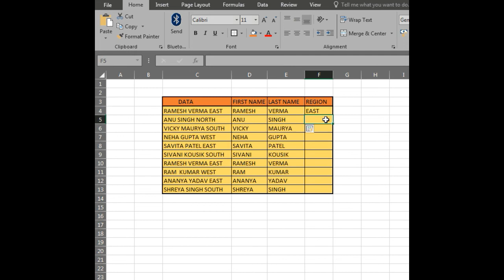Excel Tricks And Tips| Excel Trick